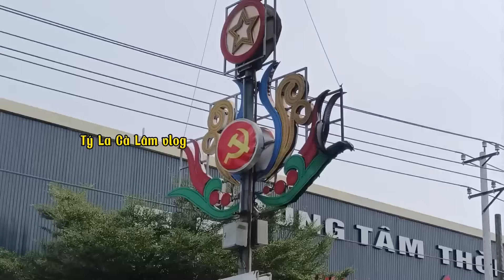Xe Tải Chở Gà Bốc Cháy Giữa Đường Người Dân Đến Hỗ Trợ